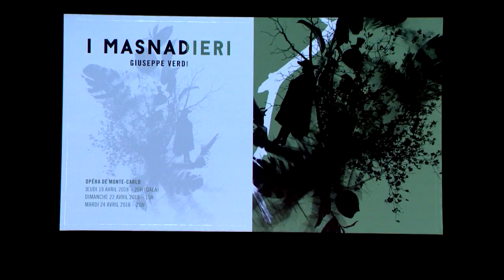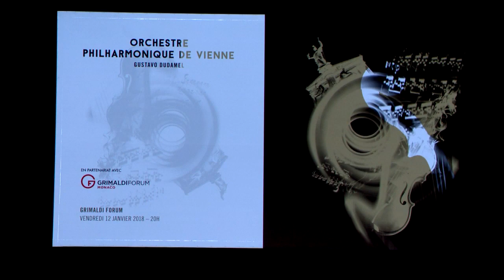Présentation de la saison 2017/2018 de l’Opéra de Monte-Carlo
Jean-Louis Grinda, Directeur de l’Opéra de Monte-Carlo présente la nouvelle saison musicale 2017/2018. La saison 2016/2017 a été notamment marquée par l’opéra Tannhäuser de Wagner, joué pour la première fois en français depuis 1861, ou encore La Trouvère de Verdi, dont la dernière représentation a eu lieu le 30 avril.